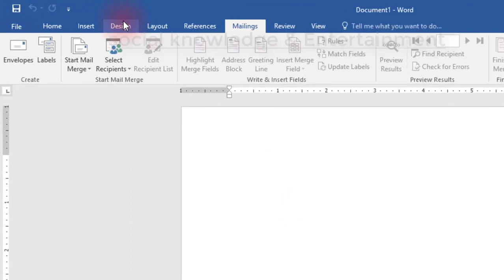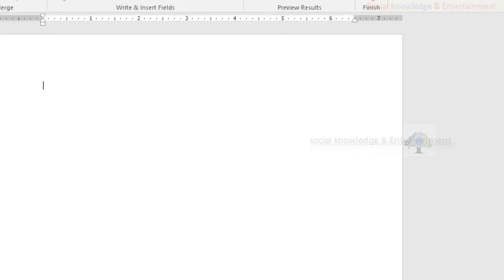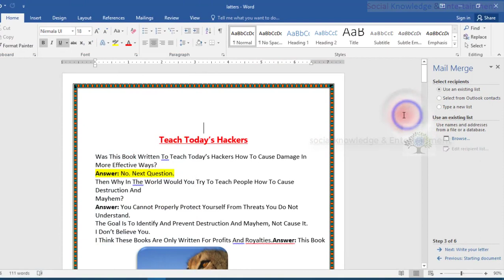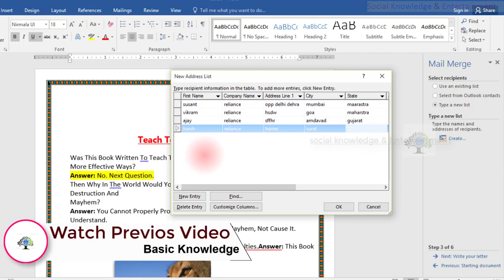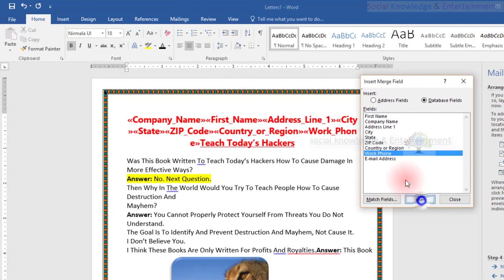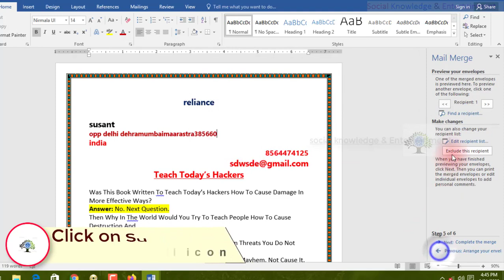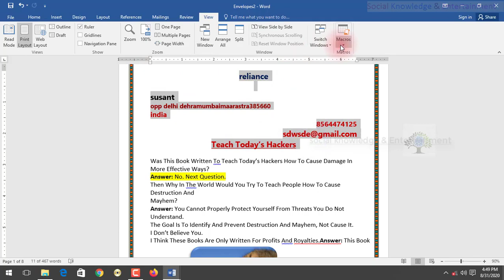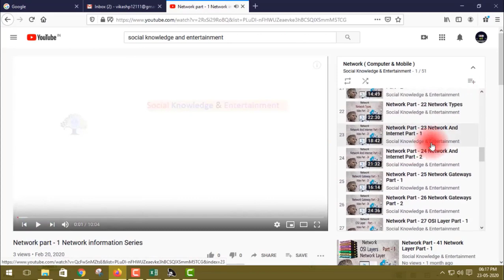ms word Mailing Option | Microsoft Word part - 18 | Mailing Option ( MS Office )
Microsoft word | Ms word part -17 | MS Word Insert Shapes & Smart Art in Hindi | shapes | ms word

16. Paytm